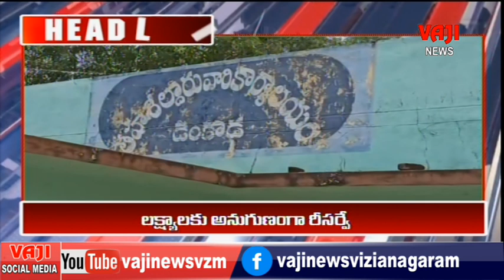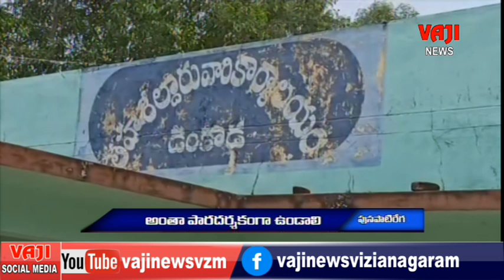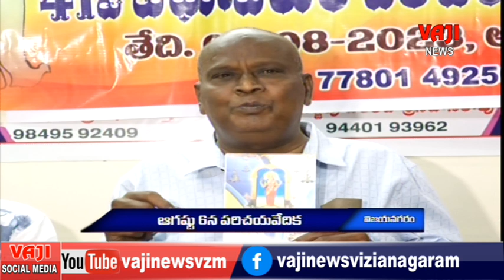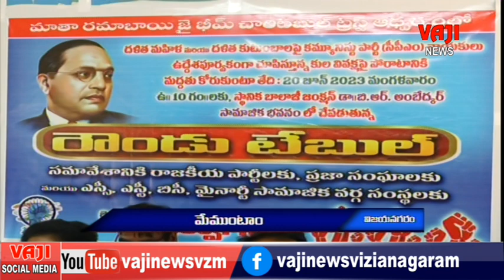vaji news 20-6-23